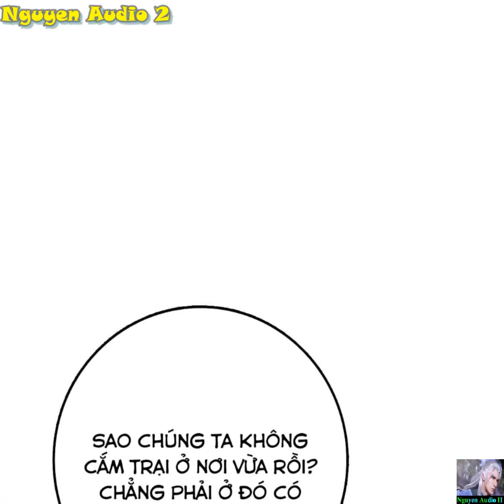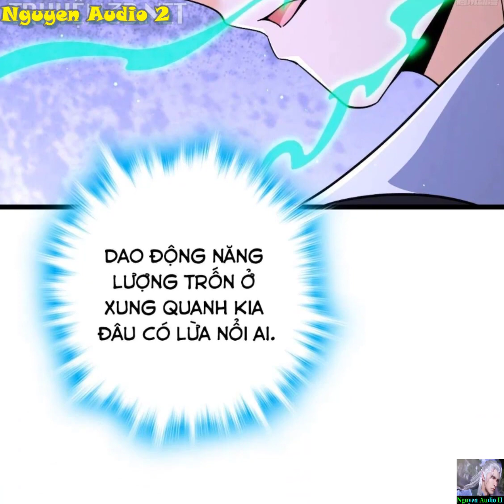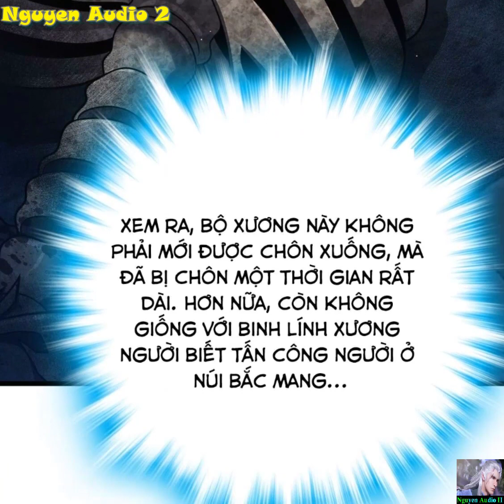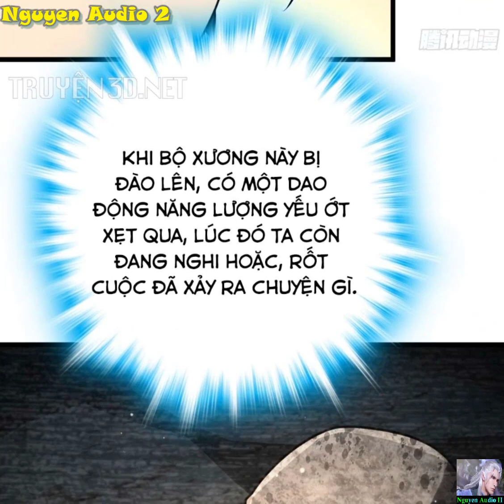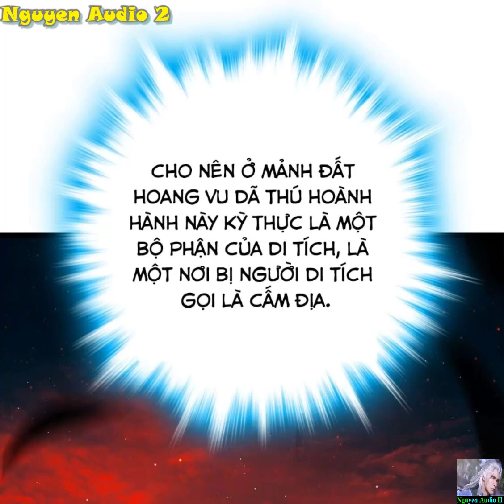Đại Vương Tha Mạng Tập 727|Bộ Xương Thần Bí